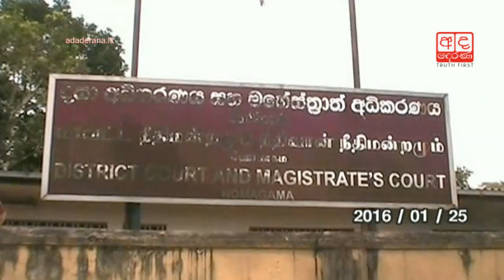Homagama tense situation: BASL condemns the incident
හෝමාගම මහේස්ත්‍රාත් අධිකරණයේ ඊයේ පැවැති නොසන්සුන්තාවයෙන් පසු අදත් එහි ආරක්ෂාවට පොලිස් විශේෂ කාර්ය බලකාය කැඳවයි.